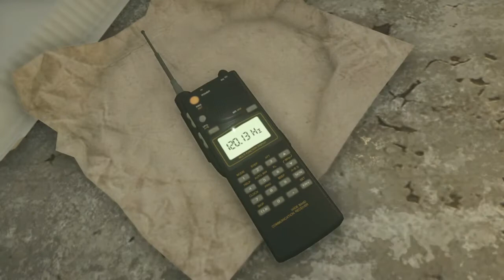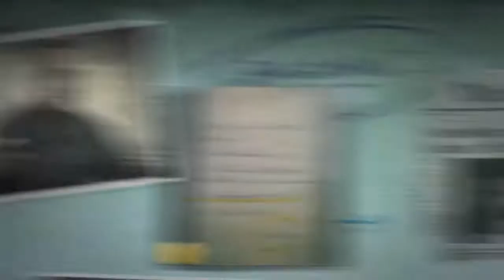Battlefield™ Hardline Ep 3 Gator Bait pt 2